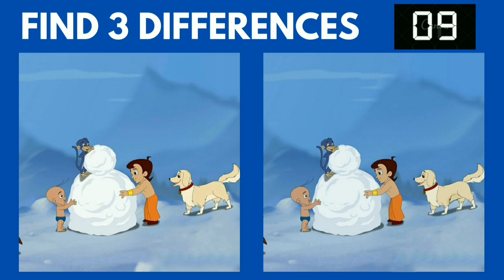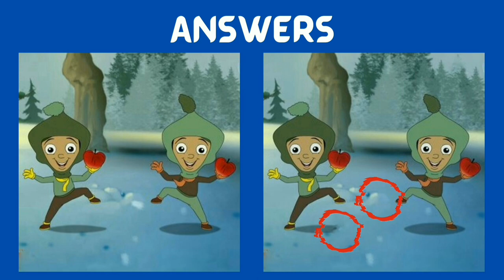Spot The Differences Chhota Bheem l Find The Difference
Intro            0:00
Puzzle 1     0:08
Puzzle 2     0:32
Puzzle 3     0:56
Puzzle 4     1:21
Puzzle 5     1:46

Find the difference of the following
Paheliyan
photo hunt
differences between 2 pictures
only genius
picture puzzle
difference game
find the difference game
3 differences
Find 3 differences game
find difference
Find the 3 difference
info teaser
Find 3 difference
find differences
Puzzle game
Puzzle solve
Puzzles
Quiz
spotthedifferencegame ehard
find 5 differences game
hindi paheliyan
find the difference emoji
findthedifference hard
the difference
memory game
mind games
find the difference
quiz
guess the difference
apollo robbins
brain exercises
brain games
the difference
guessing games
mind games
photo hunt
only genius
picture puzzle
difference game
5 differences
find difference
find the 5 difference
info teaser
find 5 difference
find differences
find 3 differences, SpotTheDifference
FindTheDifference
Brain teaser
differences in pictures
quiz
Brain training
challenge
fun
family